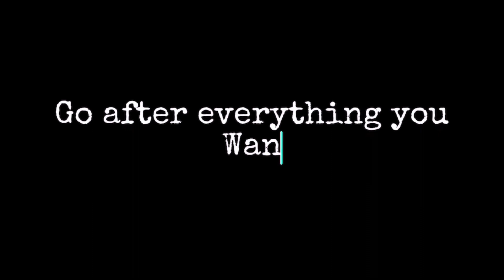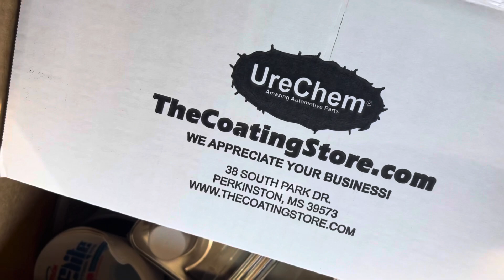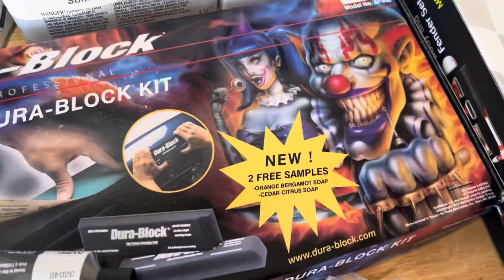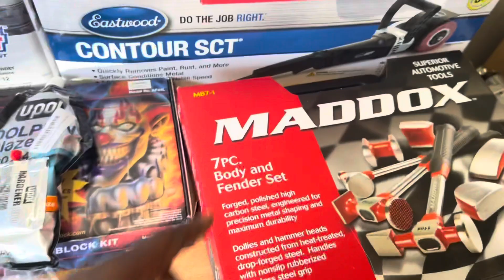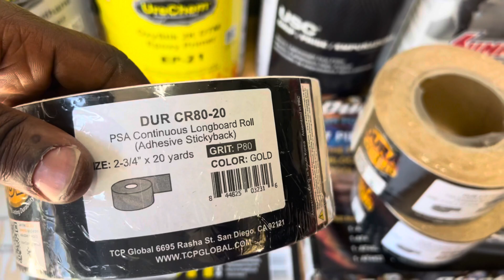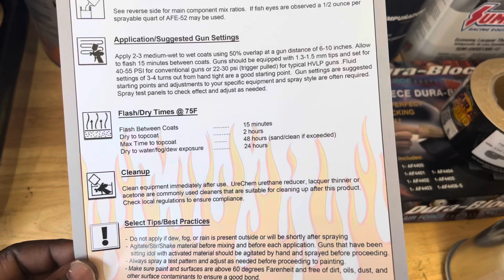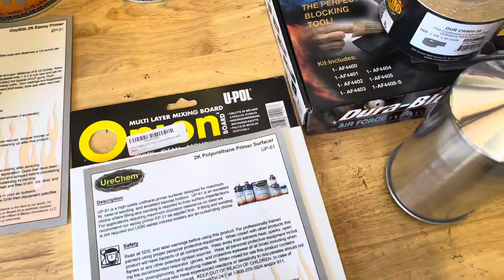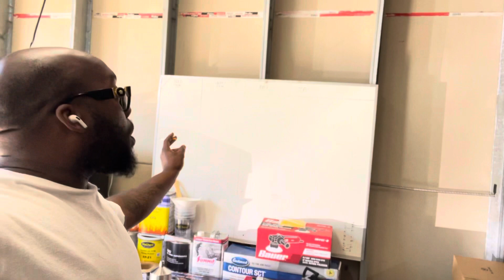1988 Monte Carlo SS D.I.Y candy paint job pt. 1